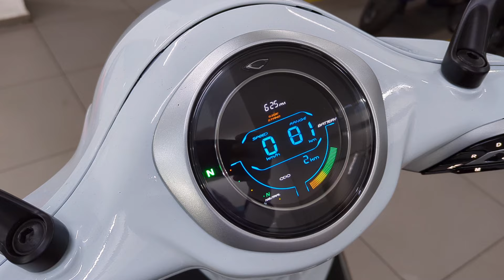New Bajaj Chetak Urbane 2024 - Cyber White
Call To buy Chetak EV & Get Any Information 👇

Chetak Korba
Plot No. - 454, ICC T. P. Nagar, Korba, Chhattisgarh

Ex. Showroom - ₹ 1,33,319 /-
Fame II Subsidy - ₹ (-) 10,000 /-
Exchange - ₹ 8,300 /-
Ex. Showroom - ₹ 1,15,019 /-
Insurance - ₹ 6,696 /-
Registration - ₹ 1,950 /-
On Road cost - ₹ 1,23,665 /-
Accessories - ₹ 6,500 /-
On Road with accessories - ₹ 1,30,165 /-
Claim back state subsidy - ₹ (-) 12,836/-
Cost to customer - ₹ 1,17,329 /-

The Chetak Urbane 2024 is designed for efficient urban commuting. It retains the familiar retro-inspired design while incorporating several upgrades to enhance performance and convenience. Here are the key features:

Impressive Mileage: The Chetak Urbane offers an impressive range extending up to 113 kilometers on a full charge.
This ample range ensures worry-free rides within the city.

TecPac Colored LCD Display: The glare-free TecPac display allows you to see essential information clearly, even in low light or under bright sunlight.

Electrifying Colors: Choose from four electrifying colors to ride in style. Whether it’s the vibrant green, classic blue, sleek black, or modern grey, there’s a color that resonates with your personality.

Green Score Card: Ride guilt-free and track your sustainable impact on the planet through the Green Score Card.

TecPac Upgrades:
Top Speed: Reach a top speed of 73 km/h for swift urban travel.
Hill Hold Assist: Stay steady on slopes with maximum control and rollback-free rides.
Reverse Mode: Effortlessly reverse out of tight spots with the push of a button.
Geo-location: Keep your Chetak in check anytime, anywhere.
Off-board Charger: Extend your range with hassle-free charging at home or outdoors.
Key Fob: Locate your ride instantly within a 30-meter radius. 🛵✨